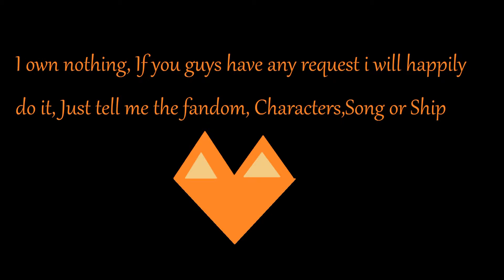♠Dave x Karkat I hate you ♠